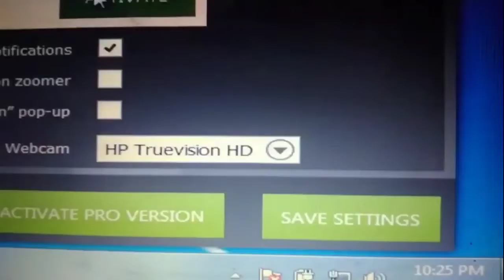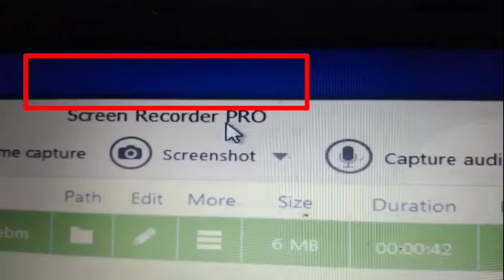How to Active Purchase Key For Pro. Version in Icecream Screen Recorder ?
Best Unlimite Screen Recorder for Laptop Computer | How to Active Purchase Key For Pro. Version